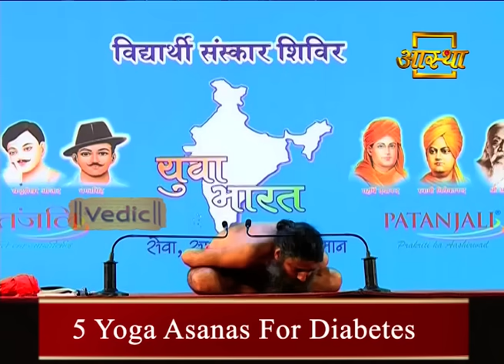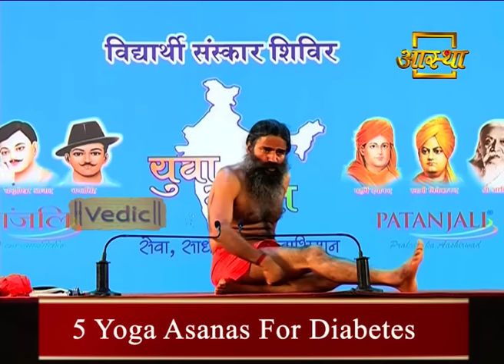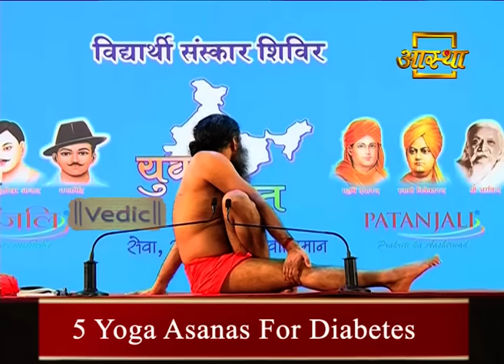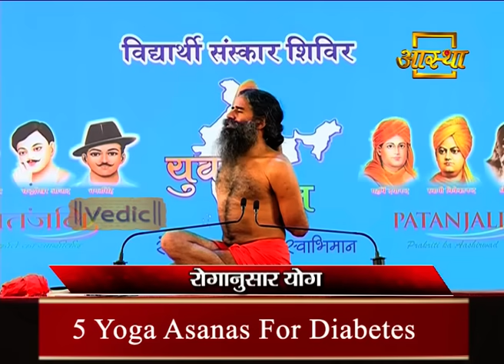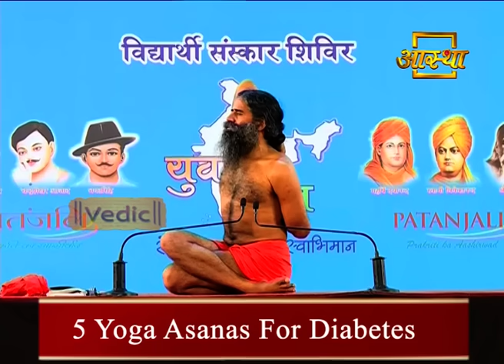5 Yoga Poses to Cure Diabetes | Swami Ramdev